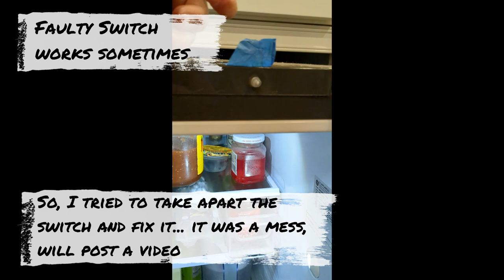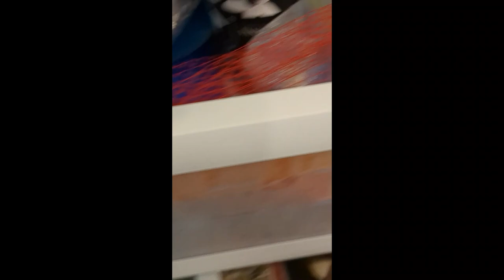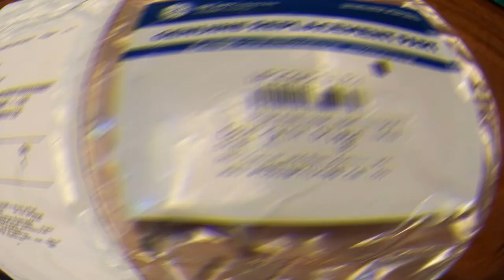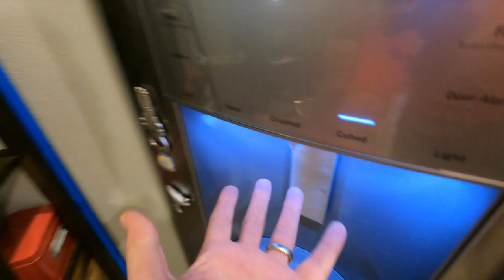GE Fridge Light 💡Switch Replace and Troubleshooting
💡DIY GE French-Door Fridge Door Light Switch Replacement Tutorial.  DIY Refrigerator Door Light Switch Replacement GE Model: GFE28GSKMSS    If your GE French-door refrigerator's door light isn't working, the door light switch is likely the culprit. Replacing it is a quick and easy DIY project that you can save yourself some money by doing yourself. In this video, we'll show you how to replace the door light switch on a GE French-door refrigerator.  What you'll need:   New door light switch GE FRESH FOOD DOOR LIGHT SWITCH    Item #  WR23X29161

I did everything right (I think!) but am still having an issue with one of the switches - watch till the end, and let me know if you have any ideas!    Here's how to do it: Unplug the refrigerator. This is important for safety (I got shocked)   Locate the door light switch. It's usually located near the hinges on the top of the door frame.  Remove the cover plate - 5 screws are holding it in place.  Disconnect the wires from the old switch. Be careful not to pull on the wires; grip the connectors instead.  Install the new switch. Connect the wires to the new switch in the same way they were connected to the old switch.  Put the cover plate back on.  Plug the refrigerator back in.  Test the light. Open the door and see if the light comes on!  Hopefully, all works correctly.

Tips:
Take pictures of the wiring before you disconnect anything, so you can refer to them when you're reconnecting the wires to the new switch.  If you're not comfortable working with electrical wiring, you can hire a qualified appliance repair technician to replace the switch for you.  Replacing the door light switch on your GE French-door refrigerator is a simple DIY project that can save you money and keep your fridge lit. By following the steps in this video, you can have the job done in no time.

👍Best of luck! -Steve

Point & Shoot High Zoom Camera Sony DSCHX80/B
Google Pixel Cell
GoPro HERO
Lenovo 9i 2 in 1 14" 2.8K OLED Touch Laptop

GE® ENERGY STAR® 27.7 Cu. Ft. French-Door Refrigerator
GE ENERGY STAR 27.7 Cu. Ft. French-Door Refrigerator   MODEL   GFE28GSKMSS

📚 RESOURCES -

🙏 THANK YOU for taking the time to check it out! My videos will always be simple videos to inform or entertain.

⌚ BOOKMARKS
00:00 Introduction
00:46 Faulty Switch
01:03 Unplug or cut breaker - SAFETY FIRST!
01:14 Remove 5 screws on top cover
01:39 Remove top cover
02:23 Remove Old Switch
02:52 Detail Photos of Switch
04:02 No Switch = No Go
04:20 Replacement Part Details
04:58 Install New Switch
06:40 Remove Old Switch - stuck...
07:35 Good Lord!
09:39 Testing new switch NO GO!